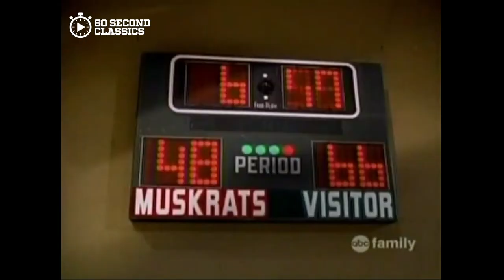Breaking Down That Time Urkel Went Off On The Basketball Court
@60SecondClassics (IG)